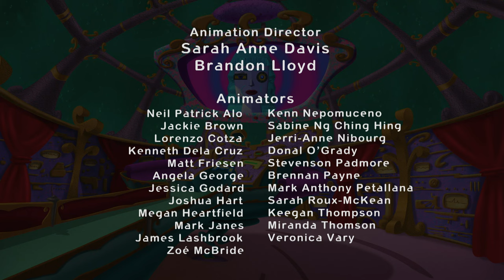Cyberchase | Full Episode | Hacker's Bright Idea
Atop Mount Stellandia, the CyberSquad awaits the return of Kacy's Comet –an event that only takes place every fifty years! Even Hacker and his bots can’t wait to see it. There's just one problem—a light is glaring into the sky and blocking out all the stars. Can the Earth kids stop this light pollution??

Watch Cyberchase full episodes!